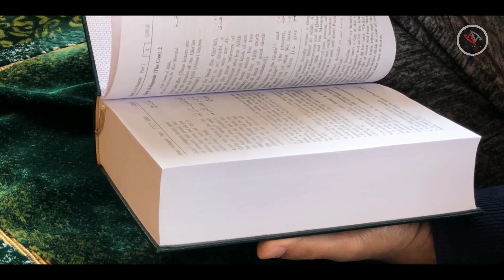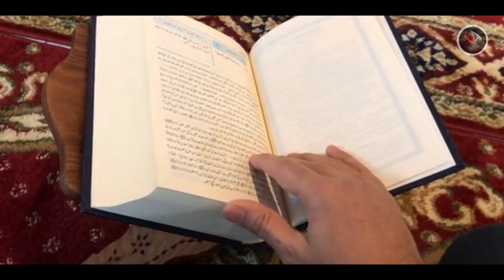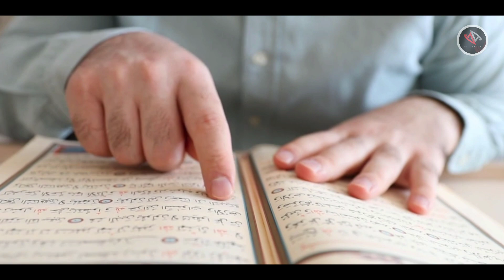Raat Me Sun Lena Kasam Se 12 Minute Me Milegi Daulat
Dosto ye video aapko Malamaal kar degi...

THANKS